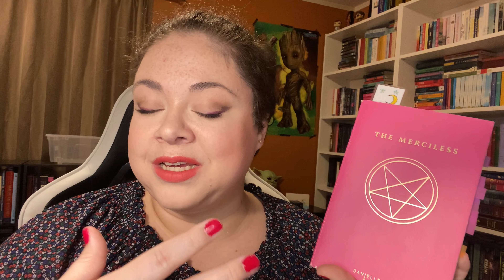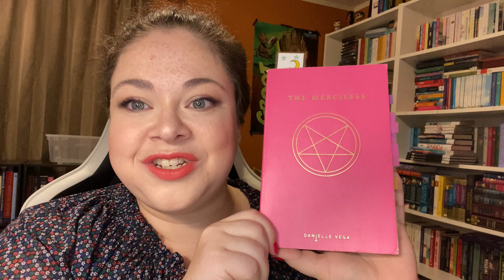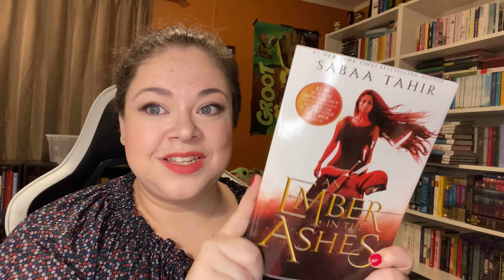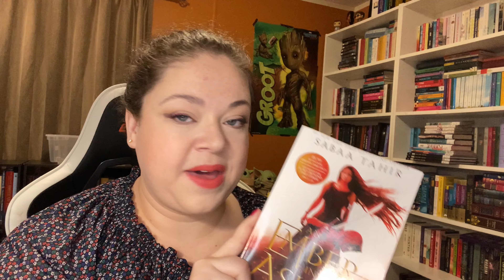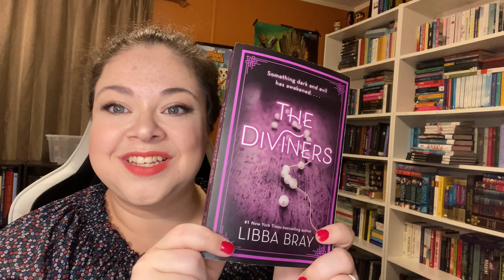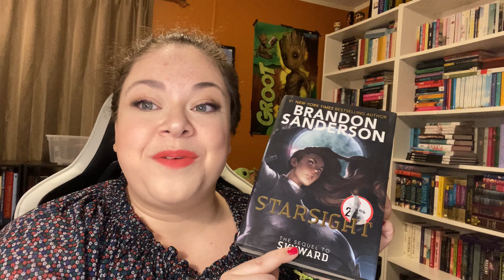April TBR // So many buddy reads 📚 📚 📚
Cheers to more books to be read :)